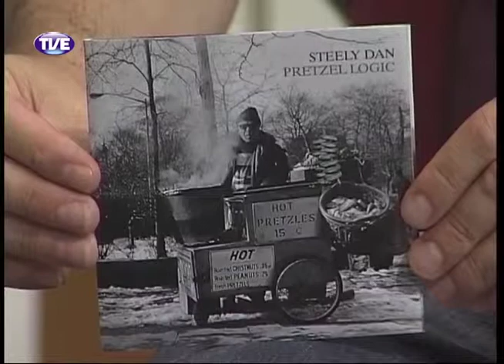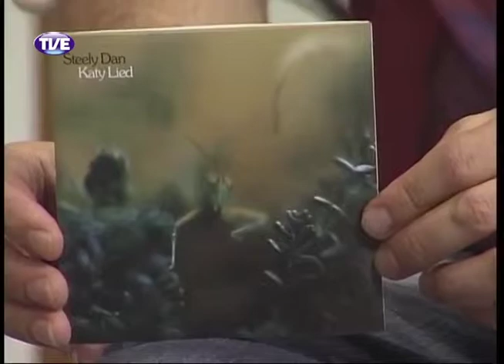Estação Cultura 15/01/14 Bloco 1